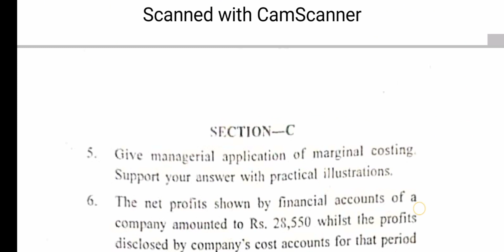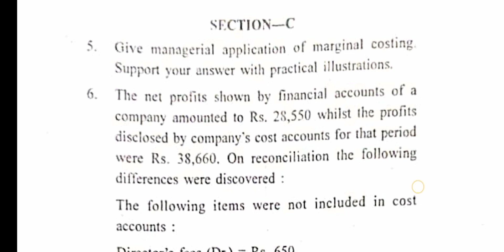Gndu BCom 4th Semester Cost Accounting Question Paper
✓ Gndu Admission
✓ Gndu Datesheet
✓ Gndu Exams
✓ Gndu Result
✓ Gndu News
✓ Gndu Notification